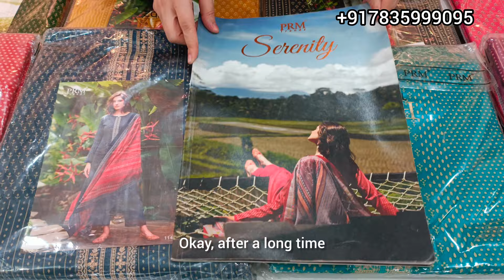Cotton EMB Suit With Cotton Dupatta!!Best Rate @ 1450 inr!! !!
Hiba's Closet Presents prm jam cotton suit Indian collection

 ✈️ Ready To Despatch

Limited Sets Only ... ✌🏻

Very Fine Quality

Gpay
paytm UPI
Phonepe
ACC transfer

●No complain will be registered without proper opening video.
●No exchange/return on the basis of like/dislike/color differentiation.
●No urgent orders.
●No need to hurry for the parcels before 1 week from their date of booking.
●No dispatch/booking without payment.
●No pieces will be kept on hold.
●Tracking within 3-4working days.
●Delivery within 1 week approx.
●Coperation and trust to make any deal successfull.

Pls note that actual color may slightly vary from the color being displayed on you device.this could be due to your own display settings lightings due to photoshoot& picture editing.All fabrics Closely belongs to the brand fabric itself.we promised 100% Original genuine suits.

Address:- C-3 Sherwani House Lane No -5 Johri Farm Jamia Nagar Okhla New Delhi -15 (India).